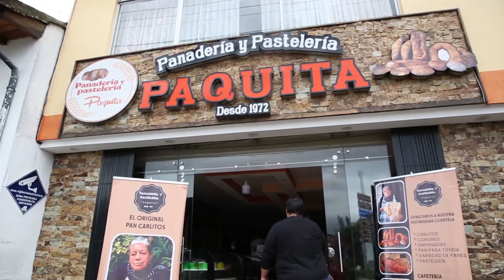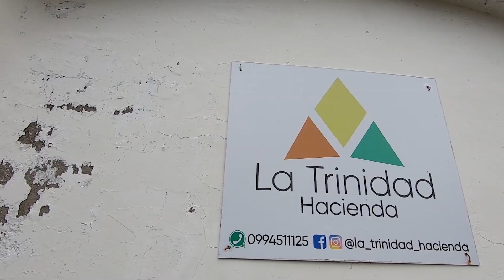Orgullo Quiteño | Píntag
🫶 OrgulloQuiteño | Píntag es una parroquia llena de tradiciones, gastronomía única y planes para toda la familia.

Descúbrelos en este video: 📹